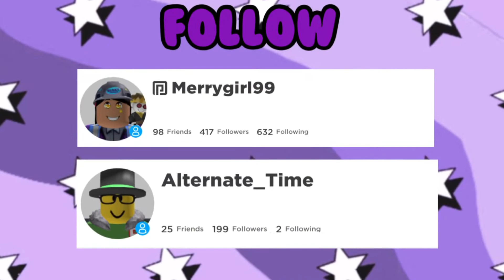Intro for Frannie Waffles! ✨💜🧇